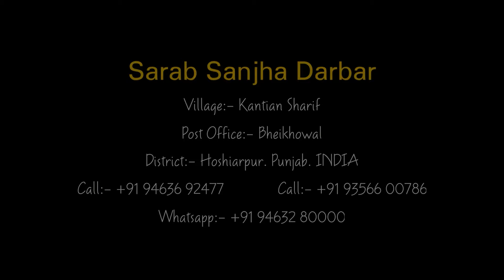31 01 2024 Khusropur